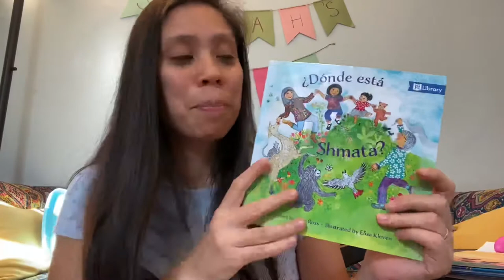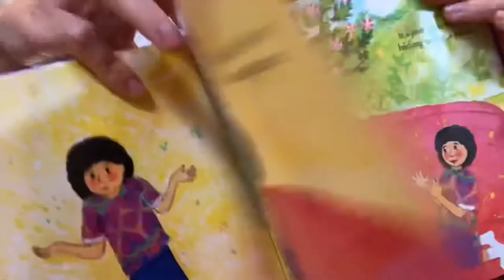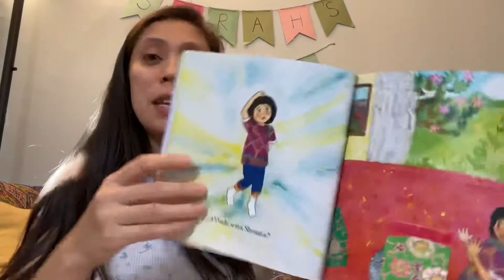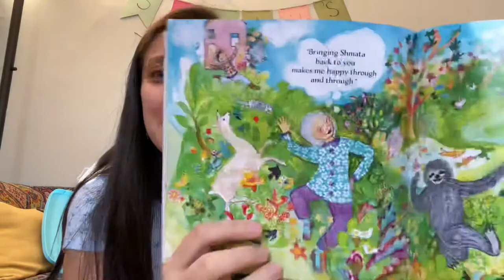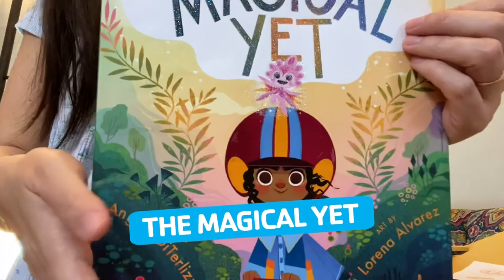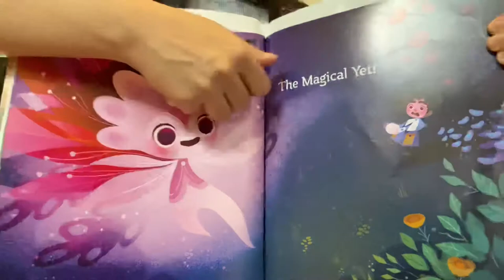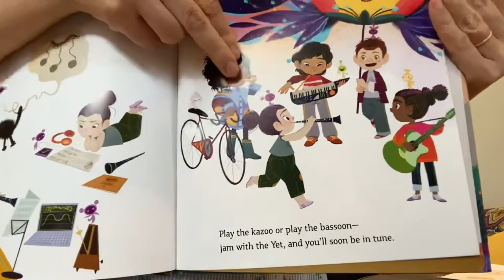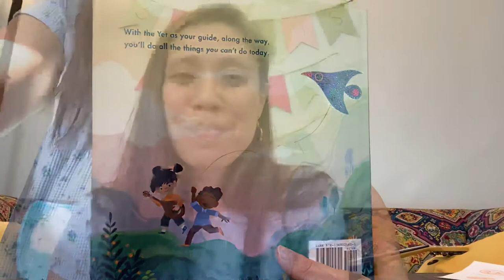Sarah's Music Room: FEELINGS!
Sarah's Music Room, a 20min music class for your kids, today about FEELINGS! Open this description box for full music details!

Setlist includes:
• 00:03 Sarah’s Music Room*
• 01:27 Hello My Friends*
• 05:03 Twinkle Twinkle Little Star
• 07:30 Story Book: Dónde Está Shmata?
• 14:40 Sometimes*
• 18:05 Story Book: The Magical Yet
• 24:30 Goodbye My Friends*

* Original songs: music and lyrics by Sarah Marie Young (BMI)

Performing her music to people all over the world for over 10+ years, YMCA Sarah is a Chicago-based award winning songwriter, singer and musician. YMCA Sarah loves music of all styles, and uses the power of song to unite, inspire, comfort, and teach children and families everywhere.